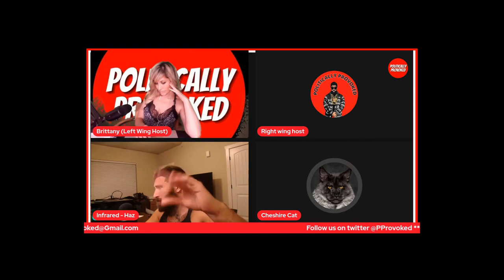DEBATE TACTICS ---- PoliticallyProvoked ----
Follow PoliticallyProvoked on Twitch If you are a streamer and want your clip removed please let me know on my discord or by email.